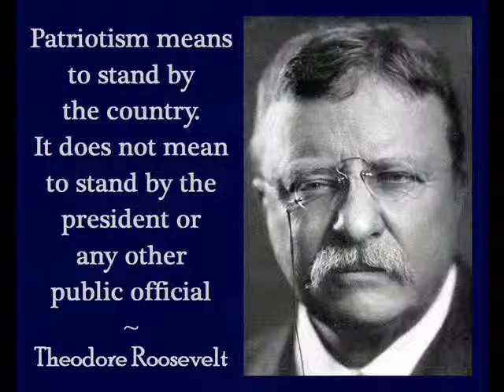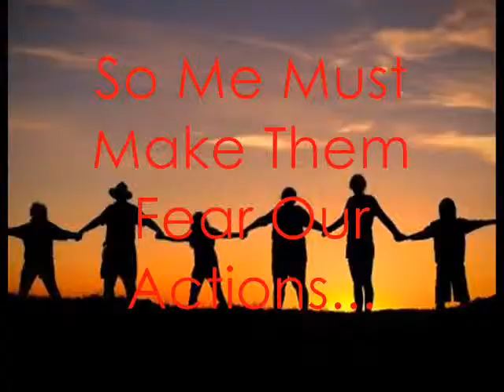American Revolution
If we have any hope for this county, we must revolt against what our politicians and business have don to our country